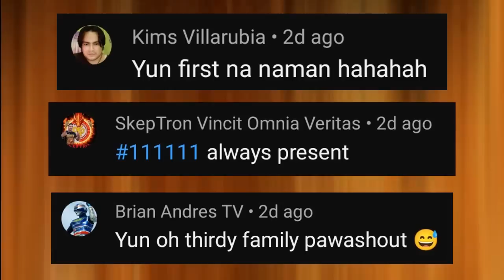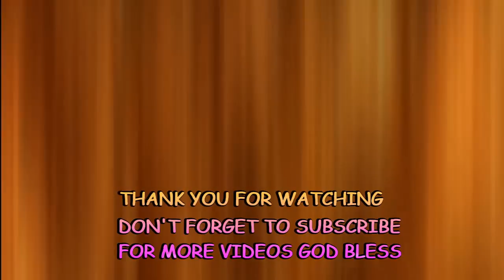PINOY FUNNY KALOKOHAN #235 PAG LUMINGON KA AKIN KA BEST FUNNY VIDEOS COMPILATION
Kung saan kasi nakatingin buti nalang sa tubig ang bagsak mo. Best Funny Videos 2023  at maraming pang nakakatawang compilation. Always Good Vibes lang Sana mag Enjoy kayo

Memes pala